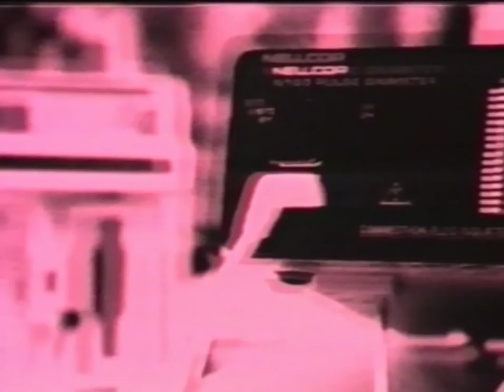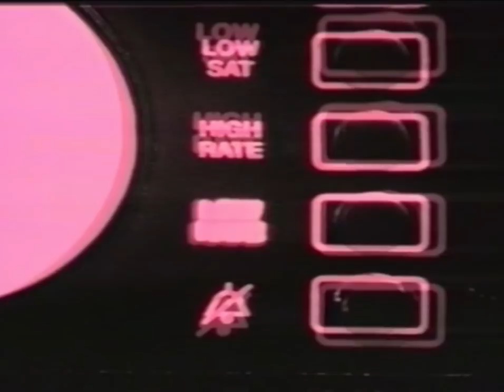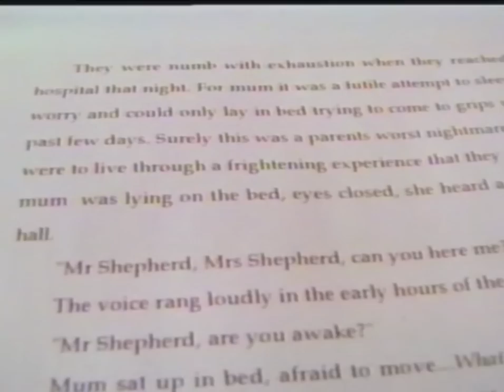Janine Shepherd '60 minutes' story in Australia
Janine Shepherd is a world-renowned motivational speaker and author - her message is not to be missed!